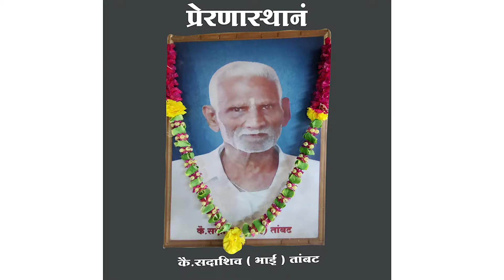कोकणातल्या गणपती चे आगमन I BHATKANTI KATTA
नमस्कार मित्रांनो आज आपण अशा ठिकाणी भेट द्यायला जात आहोत जिथे जाऊन तुम्हाला खूप आनंद होईल.
 आज आपण आलो आहोत राजपूतील तांबट मूर्ती कला केंद्राला भेट द्यायला. तिथे जाऊन आपण मस्त मस्त गणपतीच्या मुर्त्या पाहणार आहोत.
    तांबट मूर्ती कला केंद्र हे राजापूर शहरातील एक सुप्रसिद्ध गणपती कला केंद्र आहे. ह्या कला केंद्र मध्ये निव्वळ आपल्या परिसराला साजरे अशे शाडो मातीचा सुंदर मुर्त्या ह्या कला केंद्रात बघायला मिळतात. महत्त्वाचे म्हणजे आम्ही आत्ता तिथे जाऊन भेट दिल्यावर असे कळले की त्यांची ही तिसरी पिढी ह्या कामात रुजु आहे आणि ती सुंदर अशा प्रकारे हे काम करत आहे. पिठीतील रीती मुळे ह्यांचा रंगाचं काम तसेच मुर्त्यांची लेखणी ही अनोखी व सुंदर असते.
 ह्याच कारणं मुळे त्यांना भरपूर ठिकाणाहून चांगला प्रतिसाद मिळतो .
कोकणातील वेगवेगळ्या प्रकारच्या शाडू मातीच्या मुर्त्या  दाखवाचा मी एक छोटासा प्रयत्न केला आहे.
तर  तांबट मूर्ती कला केंद्राला  नक्की भेट द्या!

ठिकाण : वरची पेठ राजापूर ता राजापूर,
रत्नागिरी

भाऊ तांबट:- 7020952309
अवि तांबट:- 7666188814